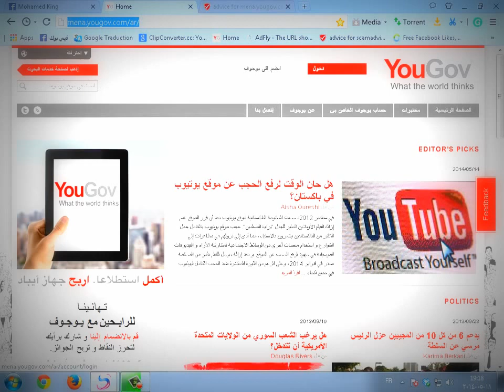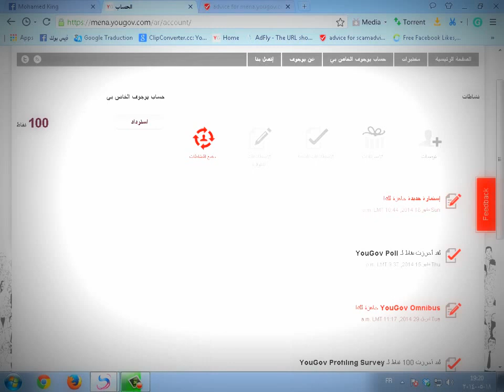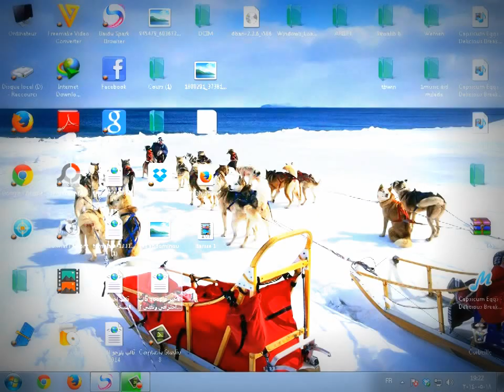إربح 50$ بإثبات الدفع YouGov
الربح من الانترنيت بكل سهولة و بدون جهد
Raghibe Amine
قنوات
Bein Sport
بي إن سبورت
Dog
Cat
Cats
Tiger
Lion
Monkey
Zoo
Car
Cars
Girls
Girl
Artist
Representative

kisat nass
th3pro
google adcense
adcense
blogger
algerie
la fouine
exclusive
soprano
badr hari
Artist
Crazy
Madness
Hidden Camera
Entertainment
Football
Basketball
Viva
Prostitution
Funny
Clips
Cooking
Offers
Show
Reduction
Lottery
President
Typhoon
Earthquake
Killing
Crime
TV
IPhone
Samsung
Sex
Exciting
Sexy
Series
Movies
Film
Baby
Child
Justin Bieber
Michael Jackson
Ventricular
Beach
Harassment
Photos
Programs
Report
Disaster
Disasters
Documentary
royal baby
catching fire
baby i
versace migos drake
music
funny
best song ever
movies
drake
lil wayne
blurred lines
full movie
music
minecraft
one direction
avicii
movies
blurred lines
mel smith
royal baby
catching fire
best song ever
alan partridge
one direction
selena gomez
تسلية
صور محمد عساف
عبده موته
محمد عساف
العاب تلبيس البنات
لعاب ذكاء
اغانى رمضان
عادل امام
توم جيري
مسلسلات رمضان 2013
رشيد شو
سعد المجرد
كيليميني
rachid show
اغنية
كاس العالم
اعلام دول العالم
نتائج التحصيلي
دول اوروبا
صور رمضان
اخر الاخبار
رمضان
movies
فيلم
اغاني
رقص
افلام
فلم
محمد عساف
حسن شحاتة الشيعى
مرسي
تكي
كاظم الساهر
على الطاير
تويتر
فيس بوك
تميم بن حمد
ديوان المظالم
حسن شحاته
جامعة القصيم
اسعار الذهب
اخبار مصر
صور رمضان
اليوم السابع
جامعة الدمام
جامعة تبوك
اغاني 2014
اغاني 2013
حبيبي برشلوني
ايوب
باسم يوسف
تكي
ماين كرافت
الكويت
الامارات
السعودية
مصر
قطر
البحرين
شيعه
سنه
العربية
الجزيرة
النصر
برنامج
مقلب
خفية
مسلسلات
افلام
مسلسل
اغاني
موسيقى
صالة
الاتجاة المعاكس
بنت مغربية
بنت مصرية
فيلم وثائقي
فيلم وثائقى
كوميدي
سوري
عادل امام
يسرى
كاميرا خفية
رامز
جلال هاني
سلامة هاني
رمزي محمد
هنيدي كورة
رياضة
المبدع العربي
اخبار
الجزيرة
انفجار
تفجير
العراق
اغتيال
قتل
تدمير
بانياس
دمشق
سقوط
الاسد
قتل
بشار
الاسد
وفاة الملك عبدالله بتال القوس محمد
الدوسري
تقنيات
ابتكار
وثائقي
حلى
حلويات
كيك طرطى
كاكاو
قهوه
الجمعة
عبدالله
المديفر
مرتضى
منصور
روني
بلاستيشن 4
جلكسي 5 6
اخبار
اوباما
الصين
حريق
سيول
رشيد شو
لسعد المجرد
medi1tv
cheb akil
accident
inna
الحلقة
maroc
comedia
قصة الناس
countdown
rap maroc
hackers

outajajt
said outajajt
damsiri
139tl in dollars
outajajt 2014
said outajajt 2011
fatima tabaamrant
amrrakchi 2012
outajajt 2012
outajajt 2013
outajajt 2011
said
outajjajt
amrrakchi 2011
sa3id outajajt 2013
l3zawi
itran imjad
said otajajt 2011
imghrane
im3ranlahbab
outajajt lportable
lhoussi outajajt
mzouda prouduction
touggane
sa3id outajajt
said otajajt
foto de agadir
rachud asmoun
ait el hawa
brahim asli
tamazirt
inerzaf
agdal
achkayn
said outjajt
الربح من النترنيت